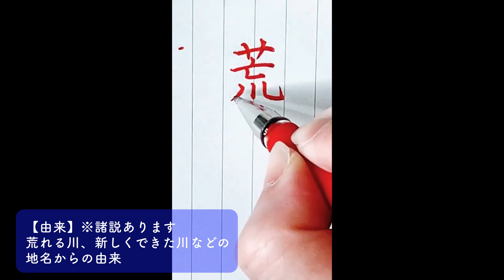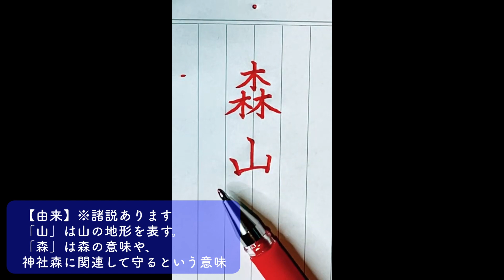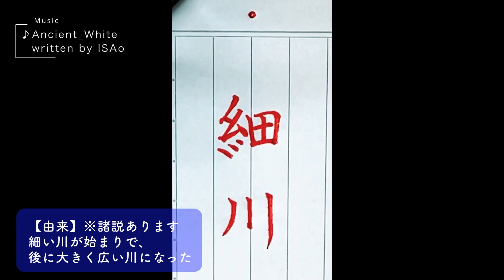初心者のためのボールペンで名字！【040】japanese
short動画“ペン字で名字“をまとめてみました！
今回は281位〜290位まで！
貴方の名字は何位で登場するでしょうか？？

Japanese surname

■BGM■
♪Ancient_White
　written by ISAo

▼Amazonで確認！
下敷き　※一般で使用する推奨品です。

▽楽天で確認！